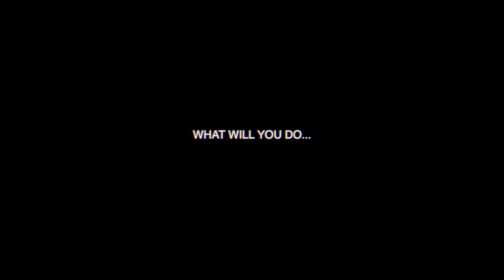Camp Awakening 2019 - MIDNIGHT HOUR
What will you do in the midnight hour?